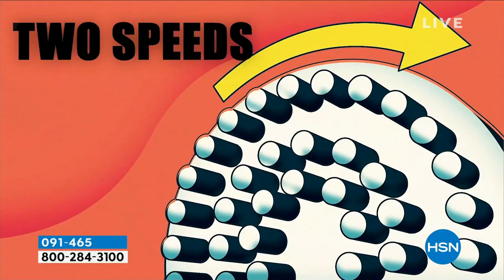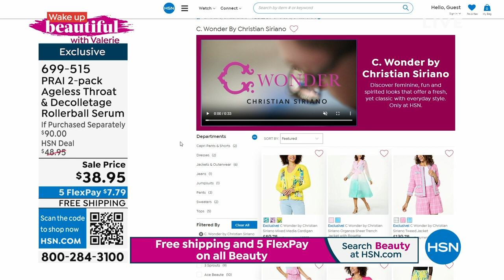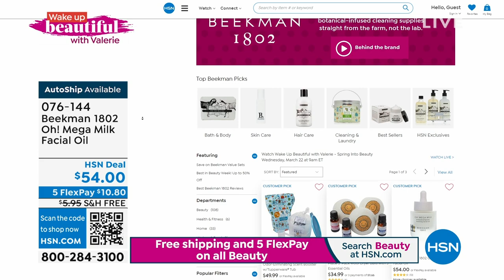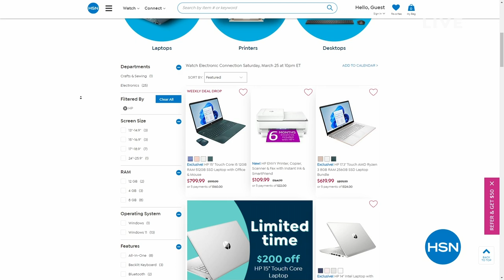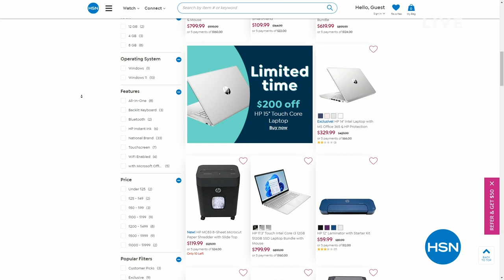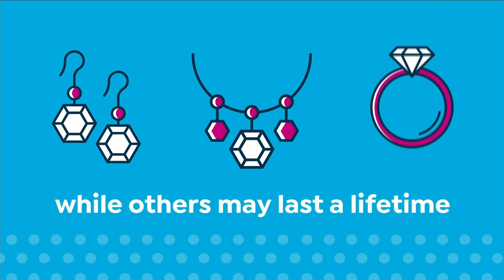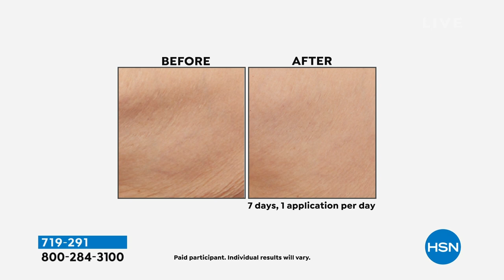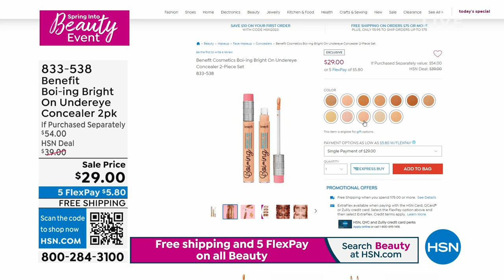HSN | Wake Up Beautiful with Valerie - Spring Into Beauty 03.22.2023 - 09 AM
Discover spring's prettiest finds, curated just for you... beauty.